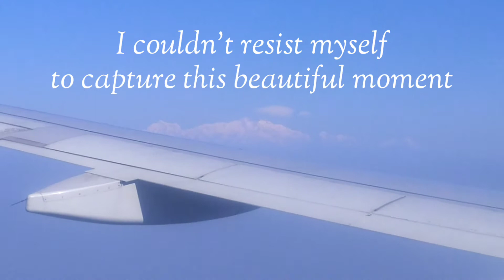Mt. Kanchenjunga Best View || Sleeping Buddha Ariel View || Kolkata to Bagdogra || 18 Nov'21